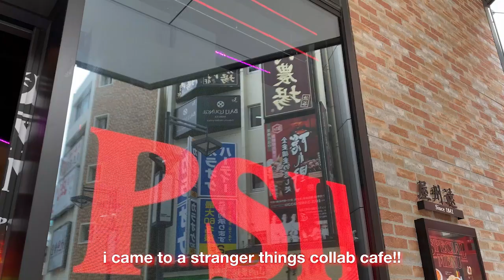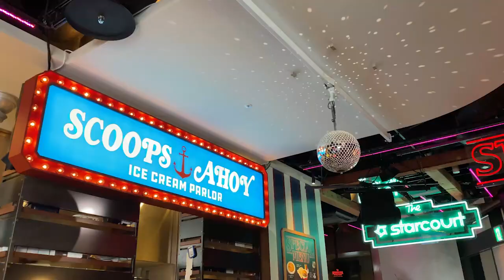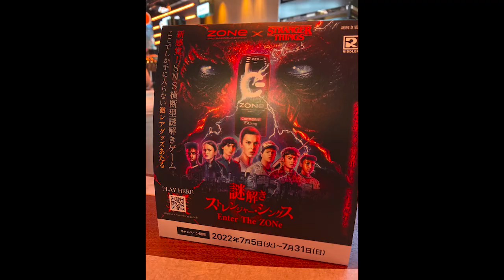STRANGER THINGS collaboration cafe!! @tokyo, Shibuya 👹🌺 short vlog | Pronto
Today, I went to a pop up collaboration cafe at Shibuya.

It was collaborating with the WORLD WIDE FAMOUS STRANGER THINGS FILM from NETFLIX. I knew I had to go, so here is a little clip of me visiting the place😆
It’s a little different from my other videos, but please enjoy!!

xx
-yuri

Japan
vlog
tokyo
netflix
strangerthings
cafe
shibuya
pronto
cafevlog